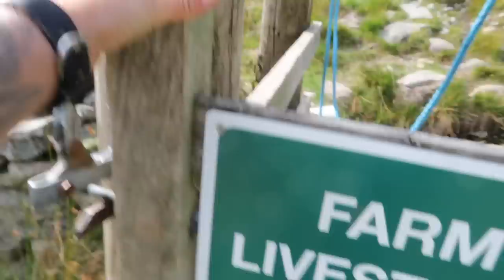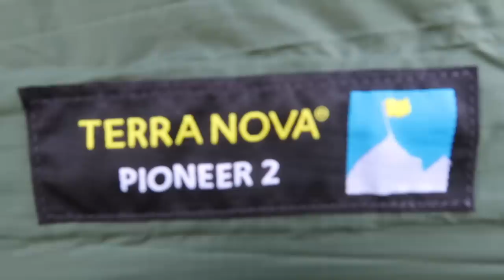The Search for The Perfect Tent | Solo Wild Camping in the Terra Nova Pioneer 2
The search for the perfect continues with a look at the Terra nova Pioneer 2, for a full review of the tent you can check the video below. I've been on my arse with this illness so had to cancel my Muti day hiking trip, I'll be off out to film something with my mate Joey-D tomorrow so stay tuned for that. Thanks as for watching, take care mate. - Hazy

Mini Airbed Pump

Uberlite Airbed

Spyderco Blade